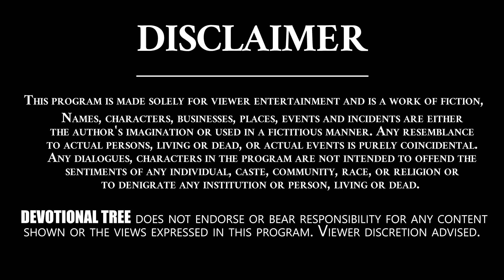Dharma Sandehalu By Nanaji Patnaik Garu With Jakka Anjaneyulu | Dharma Sandhehalu - #32 || DT